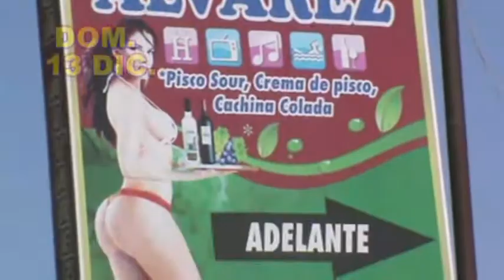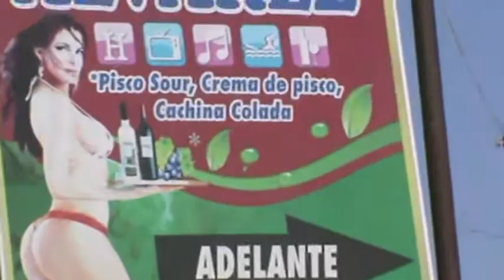GRAN PISCINAZO BAILABLE EN LA BODEGA DANIEL ALVAREZ EN YANQUIZA SUBTANJALLA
ESTE DOMINGO 13 DE DICIEMBRE GRAN PISCINAZO BAILABLE EN LA BODEGA DANIEL ALVAREZ DEL CASERIO YANQUIZA DISTRITO DE SUBTANJALLA... INGRESO LIBRE INCLUIDO TUS CHICHARRONES. NO FALTES. ¡¡¡¡